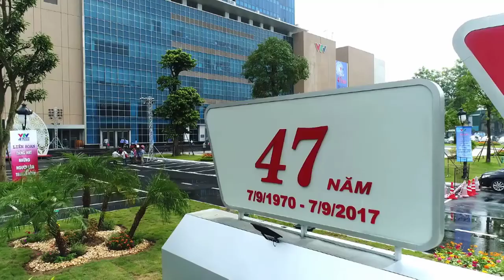[FULL HD]LET'S SING VIỆT NAM-TIẾN LÊN VIỆT NAM||NS HUY NHÂN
ĐÀI TIẾNG NÓI VN THỰC HIỆN
LET'S SING VIỆT NAM
HÁT LÊN VIỆT NAM
TÁC PHẨM:TIẾN LÊN VIỆT NAM
SÁNG TÁC:NS NGUYỄN HUY NHÂN
TRÌNH BÀY:SINGER CHU LONG
ASM NS TRẦN NHẤT TUYÊN
PROMOVIES VIDEOKAR NS QUANG DAU